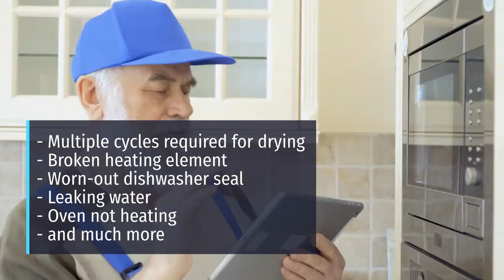Same Day Repairs Dromana, Victoria | All brands | Free quotes | Call Now: +61 3 9034 6162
A malfunctioning appliance can destroy your comfort at home or the operations of your business. With the first sign of issues, you need to call Quality Appliance Repair, the leading repair company in Australia with over 30 years of experience in the industry.

Whether you have a washing machine that needs fixing, a dishwasher, a freezer, or a fridge, you can trust that we have the technicians and the service that meet your needs.

For all the appliances we repair, we offer affordable prices and same-day delivery when you call in before 12 noon.

We are the one and only repair company in the country to offer a three-month service warranty, as well as a 12-month parts warranty with each service we provide.

If you live in Dromana and surrounding areas, you can trust that we are the company to call.